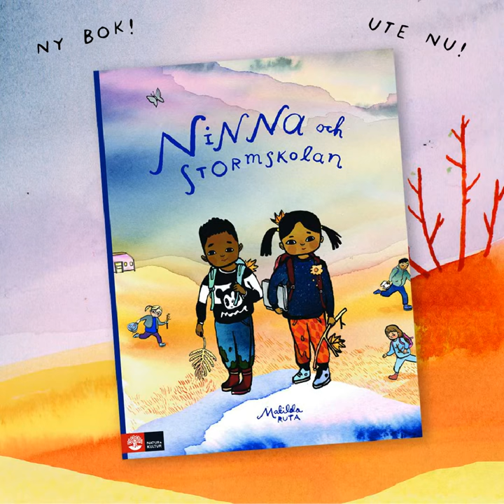Bokteaser Ninna och stormskolan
Att börja skolan kan kännas som en stor sak.
Eller så känns det precis som vanligt.

En liten teaser för bilderboken Ninna och stormskolan av Matilda Ruta
Musik av Lina Nyberg och Fredrik Ljungkvist